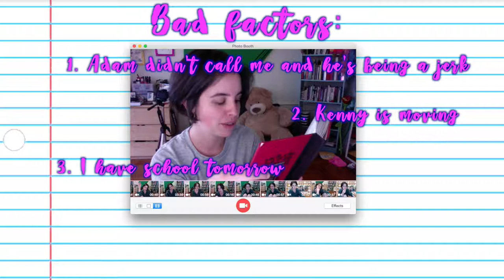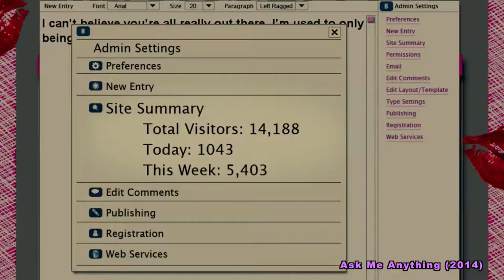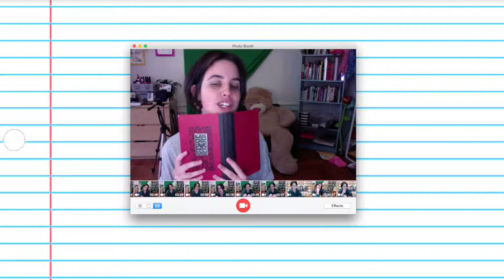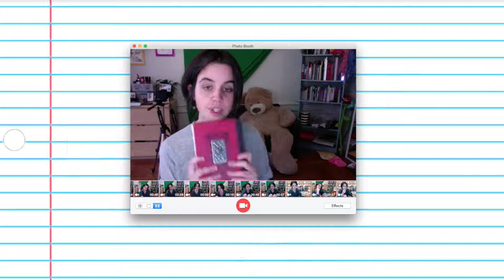In My Room Episode 2: Diaries- AdolescentTV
You know how your bedroom is so much more than a bedroom? Think about it: in addition to being a place to sleep, it's also a sacred space, an oasis from the rest of the world, an office, a studio, a home gym—you name it. To wit: welcome to In My Room, a new weekly series in which one of our favorite digital artists, Molly Soda, dissects various aspects of teen bedroom culture.

This week, we're delighted to present episode 2 of In My Room, which is all about that teen-bedroom staple: diaries. Our teenage diaries are the vessel through which we process the world outside our bedroom door, so it makes sense that they're a cornerstone of teen culture, no? Much like the private bedroom, the diary is like an extra level of privacy protecting your tender teen heart from the trials and tribulations of adolescence...

Want to hear more? Check out the video and virtually connect from your bedroom!